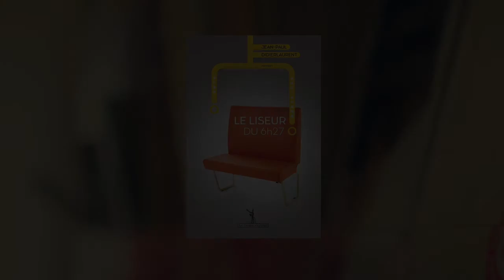Coup de coeur littéraire: "Le Liseur du 6 h 27" de Jean-Paul Didierlaurent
Enregistrée à la bibliothèque Robert-Bourassa
Voix : Marie-Anne Poggi / Technique : Stéphane Richard